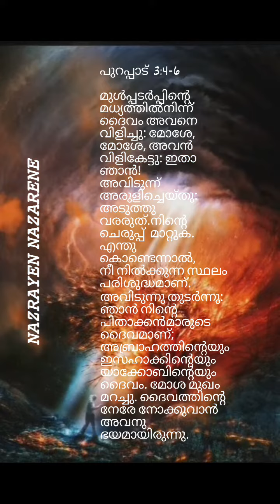10 May 2023